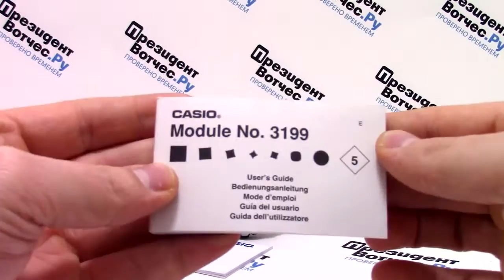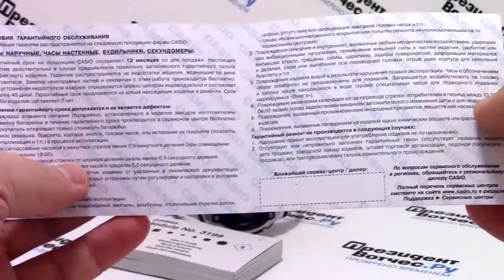Часы Casio Illuminator AE-2000WD-1A [AE-2000WD-1AVEF] - Видео обзор от PresidentWatches.Ru